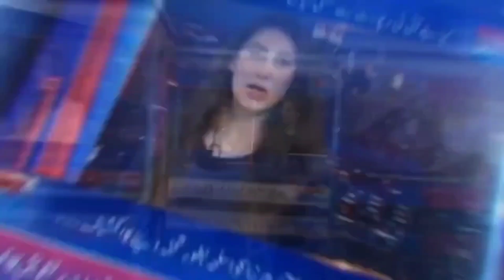What is happening in France? | What is the reason behind France Rioting | France Rioting And Racism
Full story of France rioting & real reason behind it explained in 4 mins.